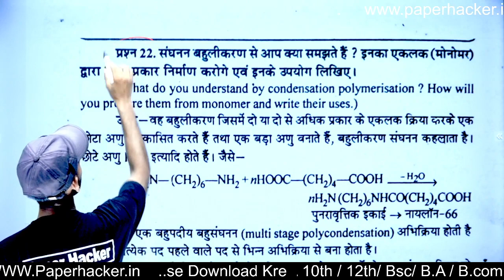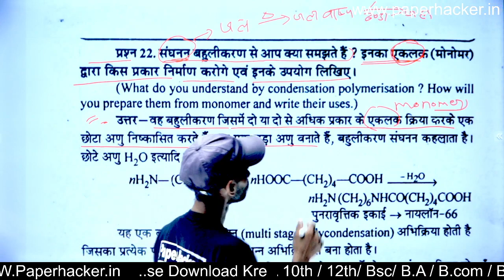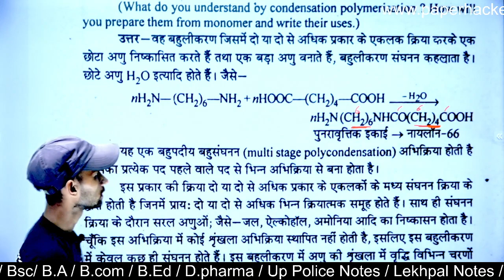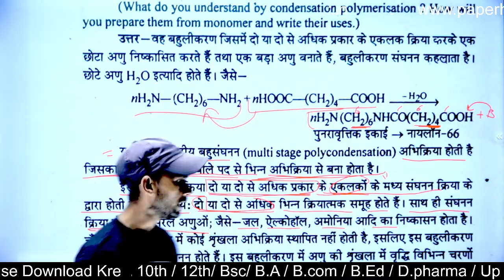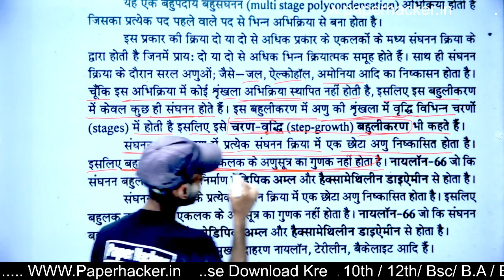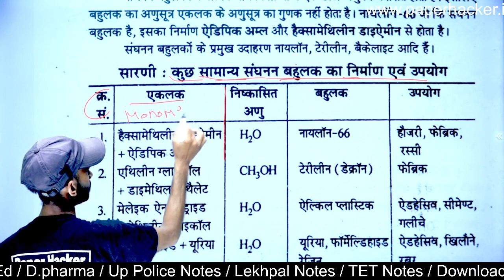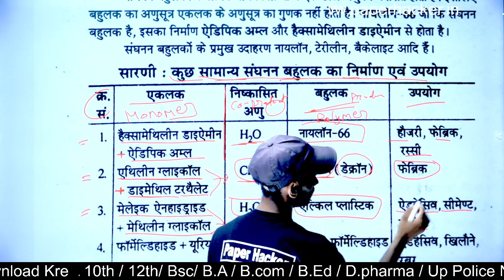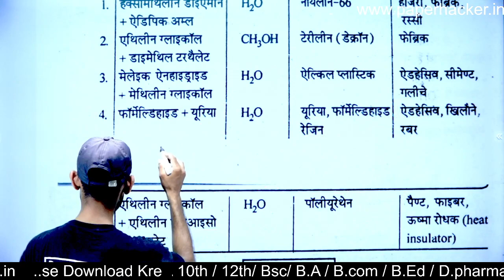29.संघनन बहुलीरण से आप क्या समझते हैं, उपयोग, Bsc 2nd semester chemistry